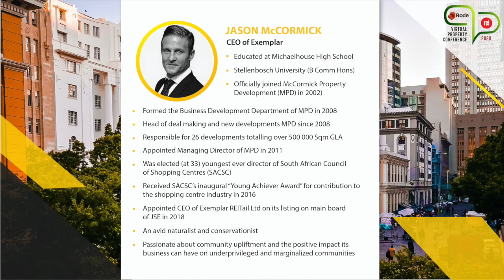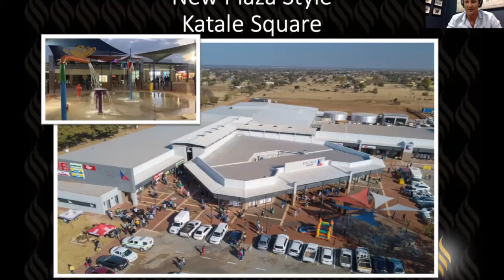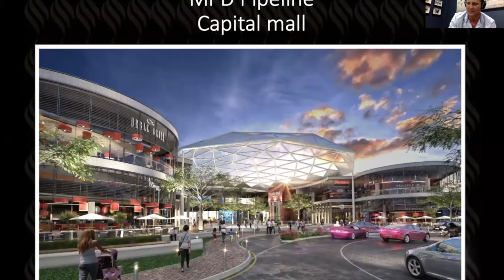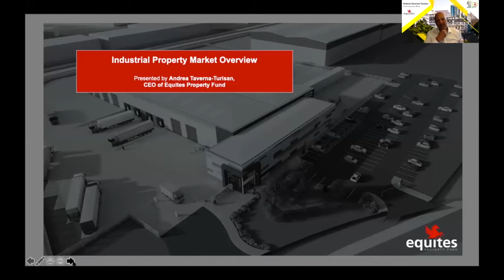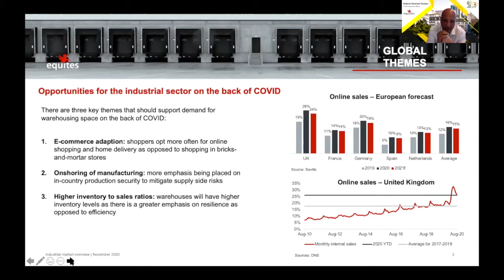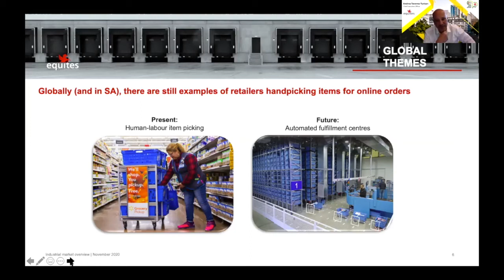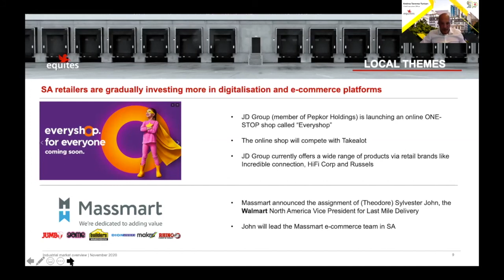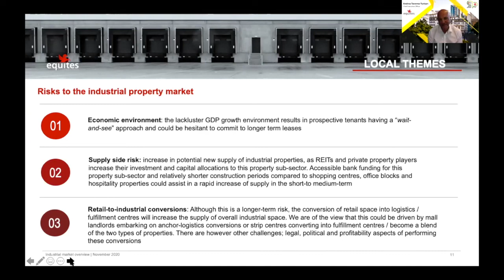#2 REI RODE Part 2 | Jason McCormick & Andrea Taverna-Turisan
REI RODE Virtual Property Conference 2020 Part 2 | The state of the commercial property market – industrial, retail and office sectors

CEO of Exemplar - Jason McCormick, and CEO of Equites, Andrea Taverna-Turisan, share global retail trends and their influence in the South African market, and predict what the retail industry will look like in the future.